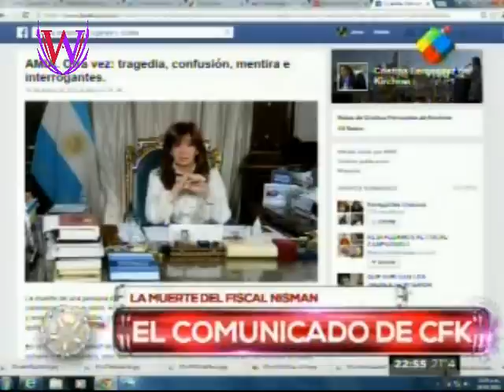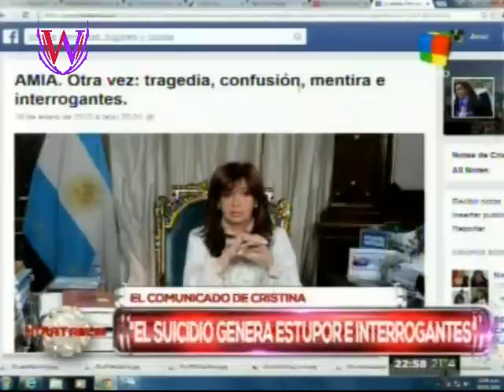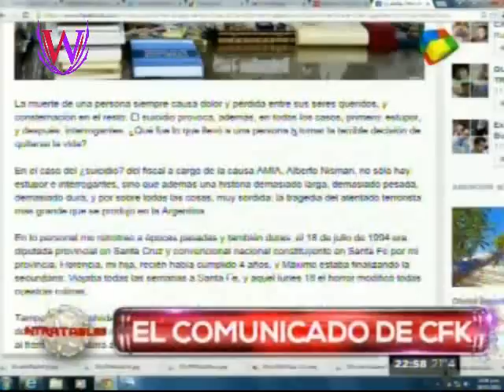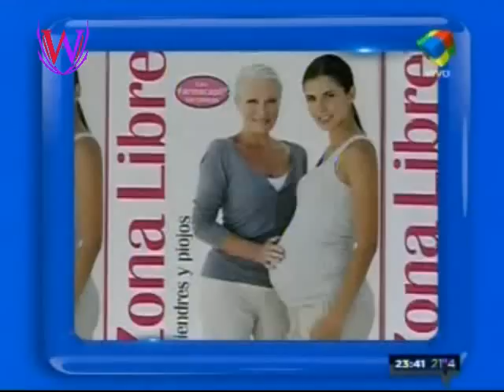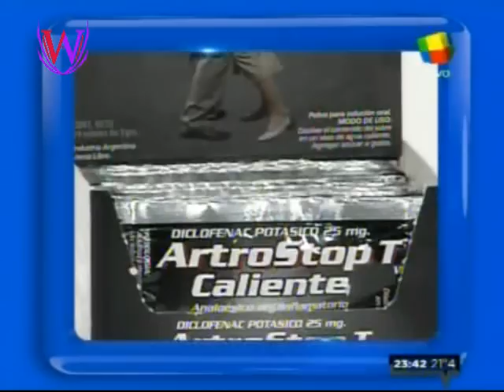Intratables,La muerte del Fiscal Nisman,Lunes 19/01/15